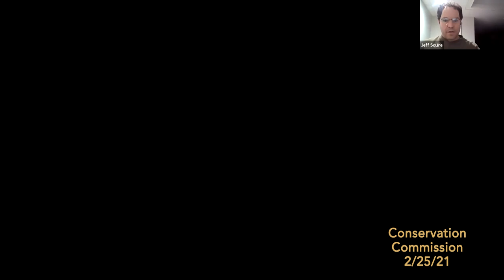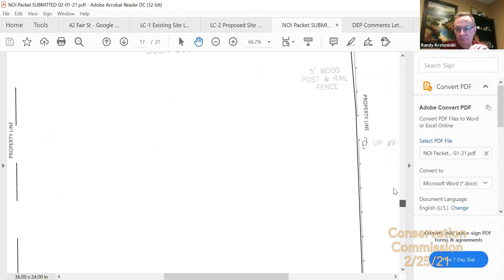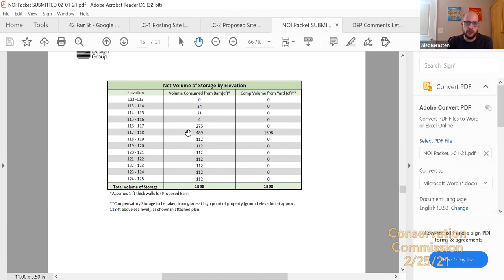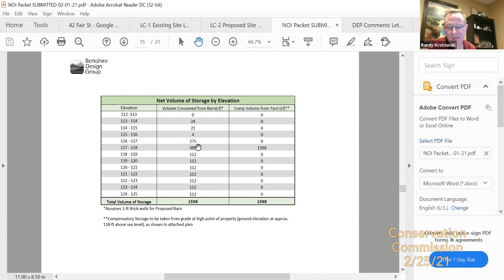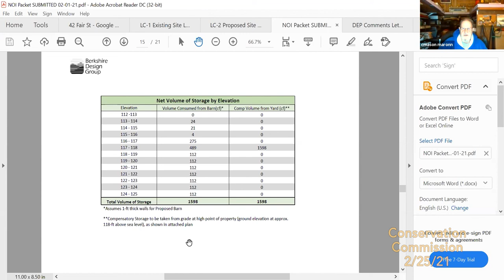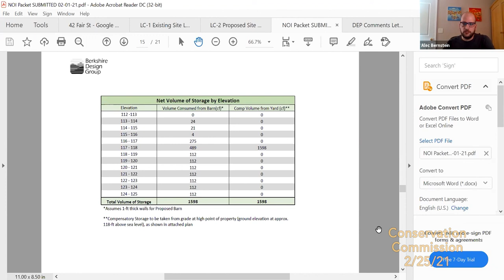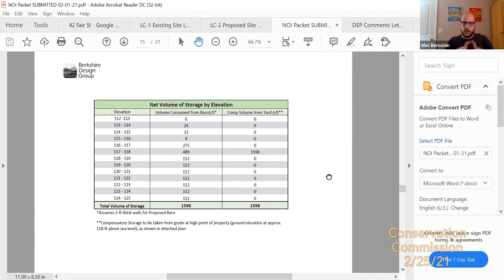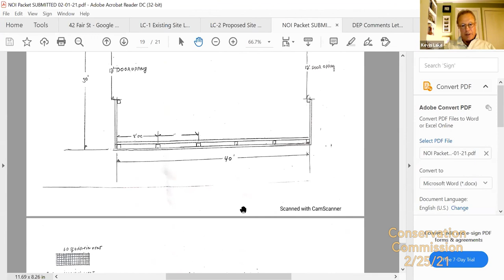Conservation Commission 2/25/21